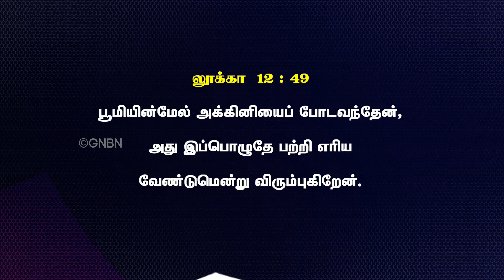எழுப்புதலை பரவச்செய்யும் புதிய தலைமுறை ! | வாலிபர் உலகம் | Youth World | Bro. Mohan C Lazarus